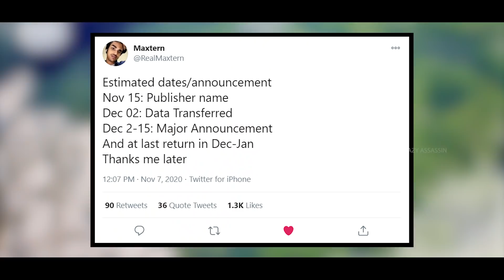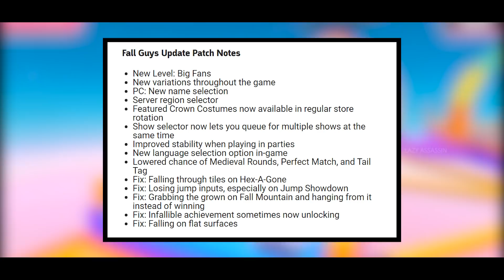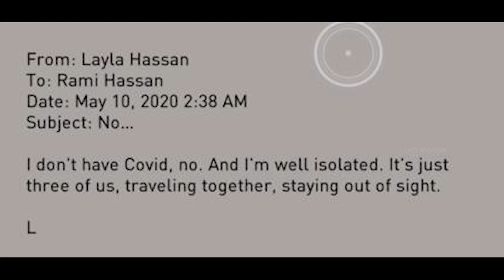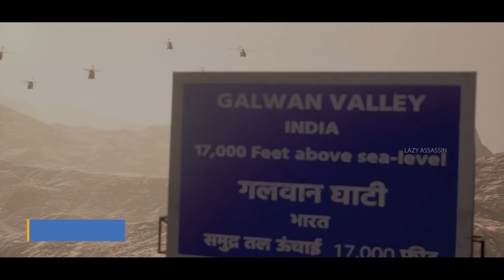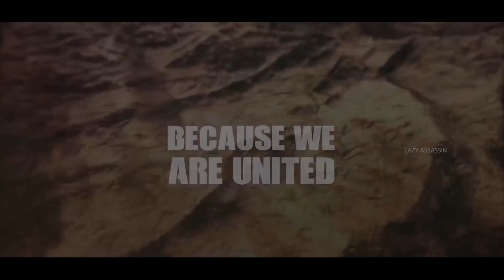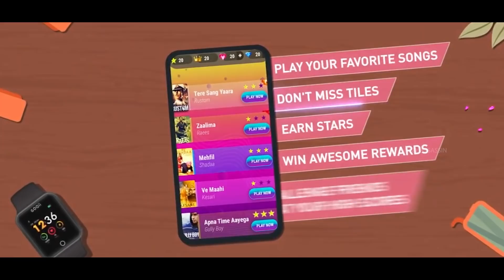FAUG PRE-REGISTRATIONS STARTED 😱😱 | Gaming News#3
FAUG has started pre-registrations on tap-tap, but is it real or fake? Also, apex legends mobile has been delayed and assassins creed Valhalla has an interesting easter egg. I have covered a lot of interesting and important gaming news in this episode.

My Mic
My Headphone
My Mouse
My Mouse (secondary)
My Mousepad
My External Hard Drive
Green Screen
Budget Headphone

Best Condensor Microphone

Best Gaming SSD

- Intel i5 8gen processor
- GTX 1060 max-Q
- 16 GB RAM
- 256 GB SSD
- 1 TB HDD